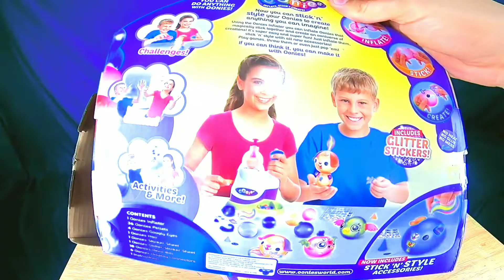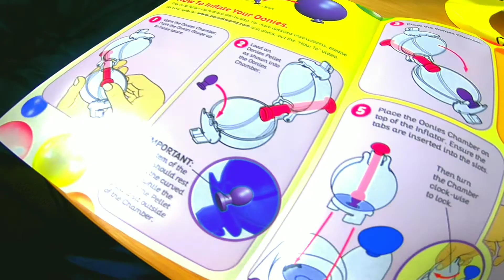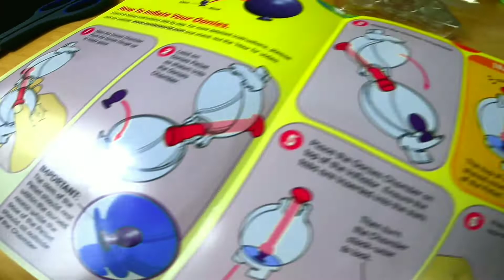Oonies Fun Balloons/ElizabethNY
Oonies (ウーニーズ) are the coolest way to create anything you can imagine! Now you can create even BIGGER designs with Oober Oonies! Easily inflate Oober Oonies to 30 times the size of regular Oonies.

Decorate your Oober Oonies with the new Stick 'n' Style accessories and make an Ooniverse of creations. It's super easy and super fun! Play games or decorate, then re-use 'em over and over again! If you can think it, you can make it with Oonies!